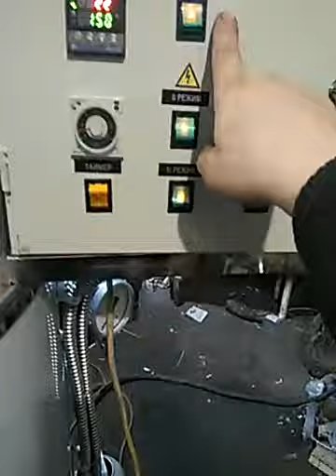Котел сыроварня Кпэ 300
Котел сыроварня Кпэ 300 с автоматической лирой